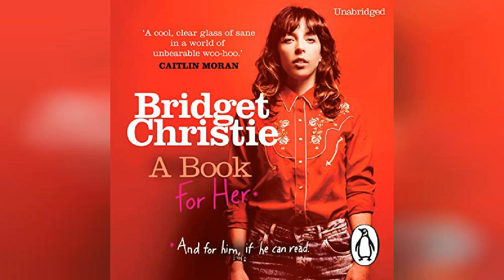A Book for Her | Audiobook Sample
A Book for Her

The hilarious memoir from award-winning comedian Bridget Christie.When Bridget Christie walked into her local bookshop, she thought she'd come out with a book (hopefully like you've just done). And maybe a calendar of cute photos of cats (hopefully unlike you've just done). The last thing she thought she'd be leaving with was the need for a new wave of feminism and the start of an incredibly successful career.Up until that day, she hadn't realised that misogyny was like shiny leggings: it had been making an unexpected comeback (and for the record, neither do ordinary women any favours).Read more